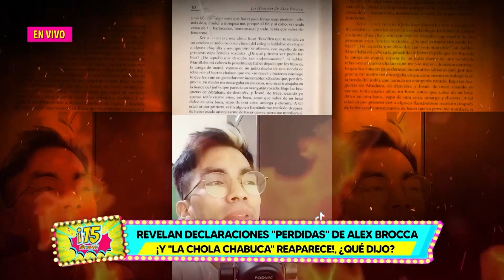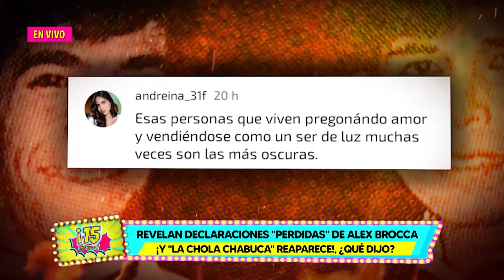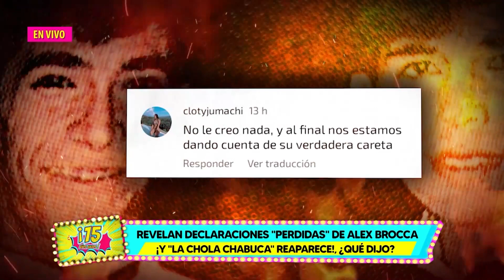REVELAN DECLARACIONES "PERDIDAS" DE ALEX BROCCA Y "LA CHOLA CHABUCA" REAPARECE ¿QUÉ DIJO?